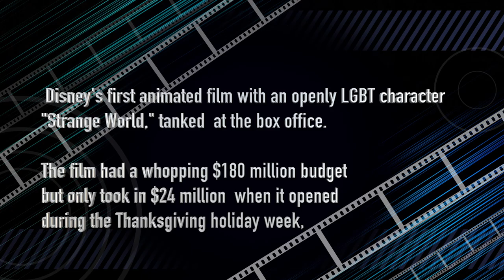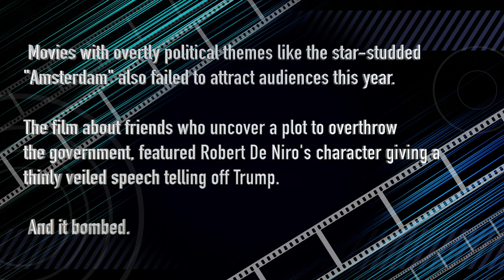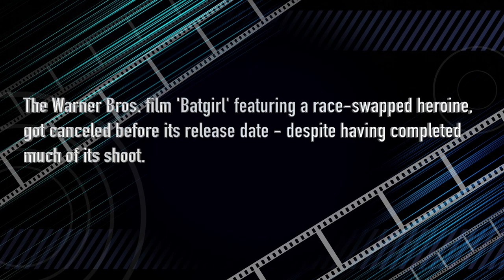Faith On Film | Season 5 | Episode 35 | Isaac Hernandez | Holly McClure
A great show to kick off the new year! In today's episode, We’re giving insight into exciting things Christians are doing for the Kingdom through entertainment. We're sharing interesting news about Kirk Cameron, the Kendrick brothers and taking a look at a new entertainment company from a Hollywood actor who has played the meanest villains, Neal McDonough. Holly will also give you a heads up about a few movies that are in theaters now.

Host: Isaac Hernandez, Holly McClure